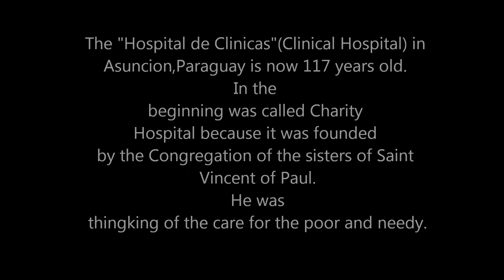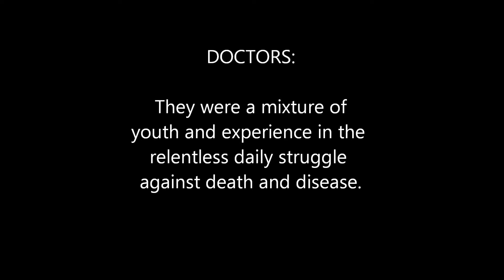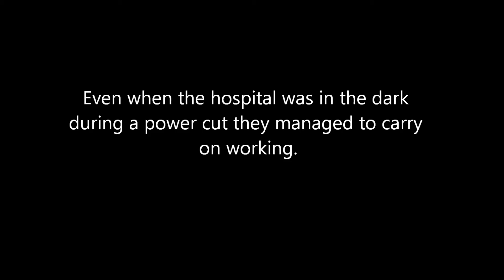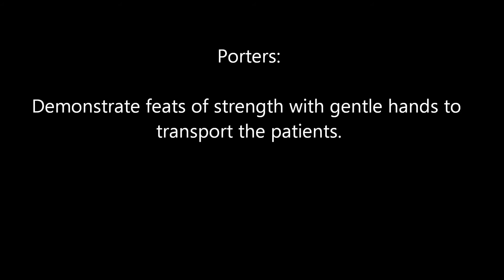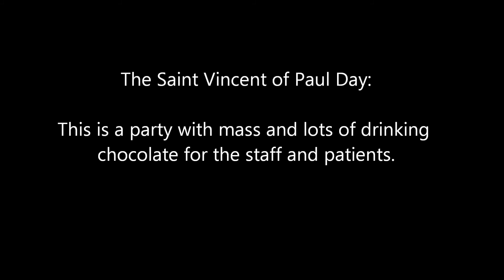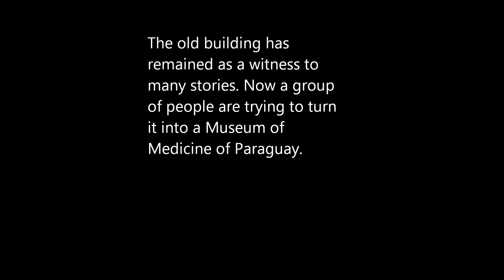Charity Hospital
Charity Hospital documentary photograpy by Teresita Gonzalez and music by Alexis Benitez; english version of Hospital de Caridad about the Hospital de Clinicas of Asuncion Paraguay.